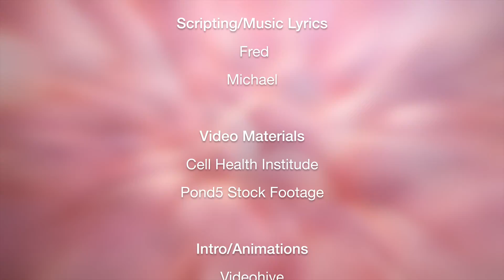We are membrane / 4K